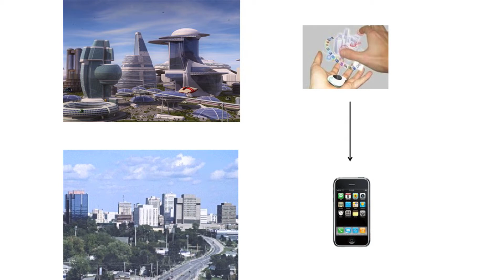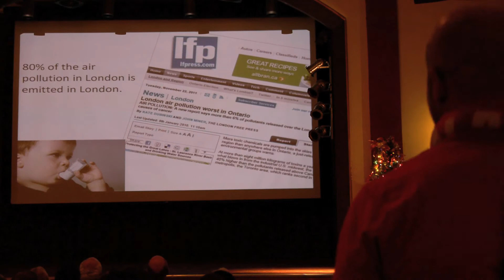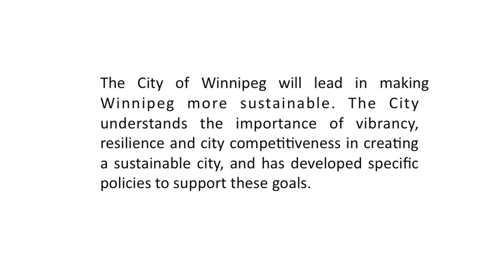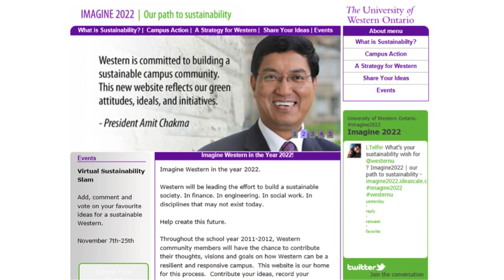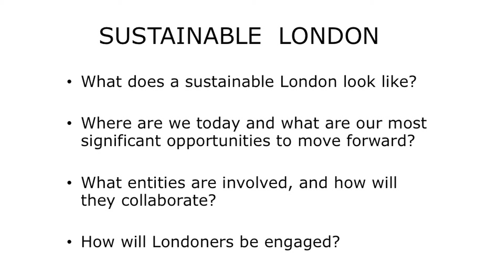IGNITE London - John Nolan - What Revitalized London Could Look Like